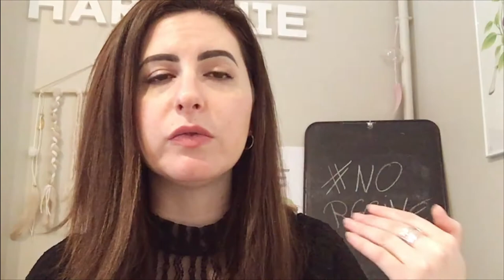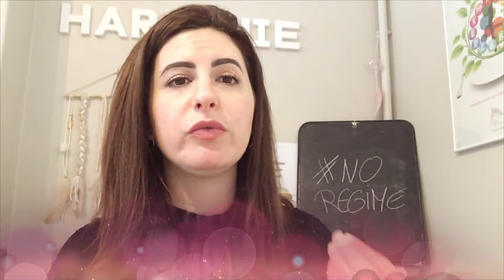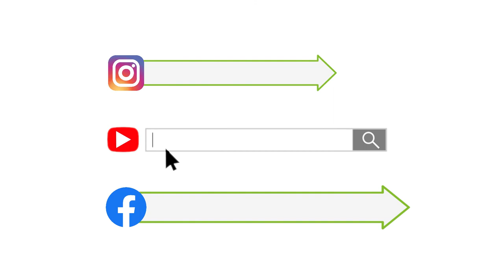No régime : comment maigrir sans se restreindre ?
👉🏼 Playlist ‘MINCIR’ : No régime : comment maigrir sans se restreindre ?

🍑 Se restreindre est dangereux sur long terme. Cela emmène à des carences, de la fatigue, des troubles de l’appétit, des frustrations... Entraînant parfois de nombreuses conséquences physiques et métaboliques.
Suite à une restriction alimentaire, le corps économise ses apports alimentaires et ne permettra donc pas une perte de poids.

🍑 La meilleure façon de maigrir est de MANGER EQUILIBRÉ et de trouver SON RYTHME ALIMENTAIRE selon ses goûts et ses habitudes de vie.

🍑 Dans cette nouvelle vidéo, je vous partage cette méthode qui permet de perdre du poids durablement et efficacement.

🍑 La perte de poids repose sur un calcul précis et physiologique en fonction du sexe, de l’âge, du poids, de la taille et de l’activité physique de la personne.
Ce calcul permet de déclencher l’amincissement de la personne en respectant les besoins de son corps. Nous devons ainsi retrouver dans notre alimentation :
👉🏼 50% de glucides
👉🏼 30-35% de lipides
👉🏼 15-20% de protéines
Dans le cas, d’une pathologie associée, le calcul reposera sur des conditions physiopathologiques.

🍑 Alors selon vous manger équilibré vous semble compliqué ?
👉🏼 Écrivez-moi votre réponse dans les commentaires de cette vidéo.